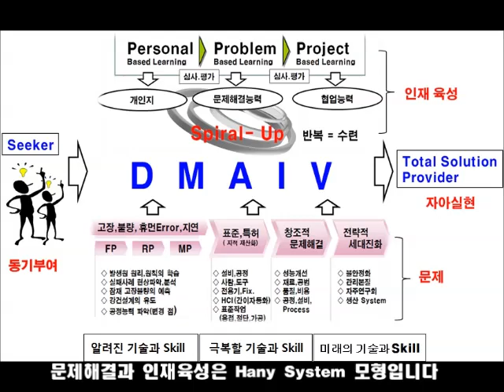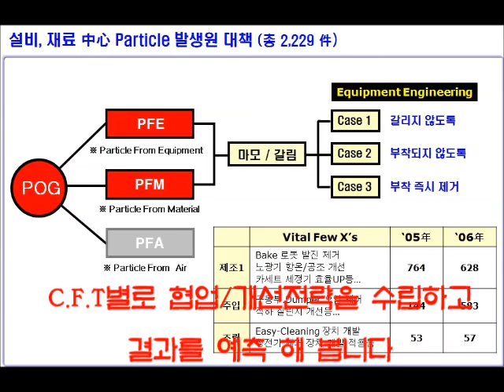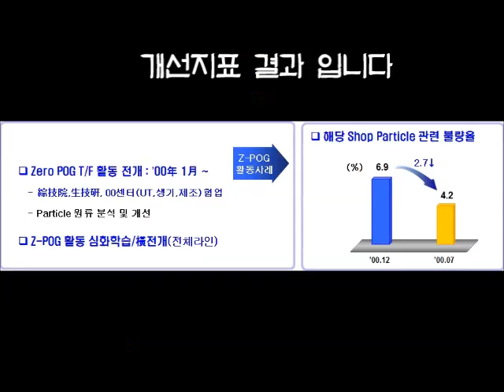P.O,G(이물) Zero와 인재육성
산업이 고도화,되고 기술화 되면서 이물이 품질에 막대한 영향을 주고 있습니다. 이러한 좀처럼 개선 되지 않는 문제들을 보통 기업과 학교에 내재된 속성으로 고질적으로 발생하는 유사한 문제들을 대증요법으로 개선을 하였지만 재발을 하며 완전히 개선하기에는 문제가 있어 보이고 인재도 단 기간에 육성이 되지 않는 어려움이 있습니다
이러한 고질(이물)을 문제를 Zero화 하면서 전문가 또는 고참의 기술과 Skill을 향상 시키는 사례를 소개 합니다